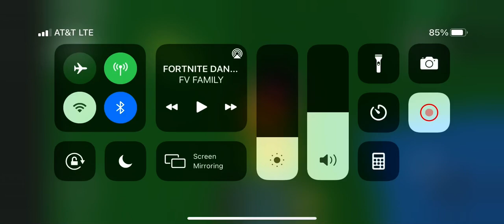Roblox living Ragdoll remastered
What happen to my bondo